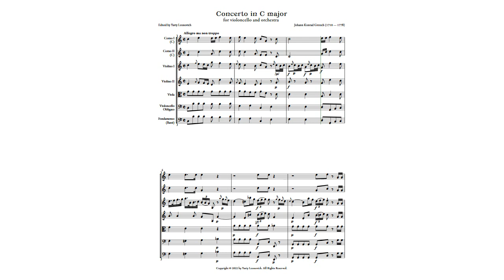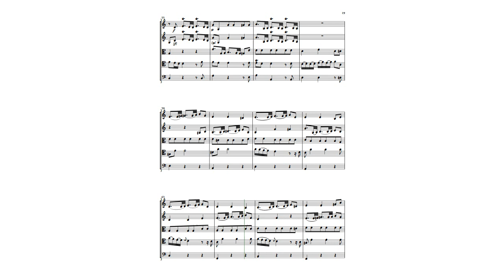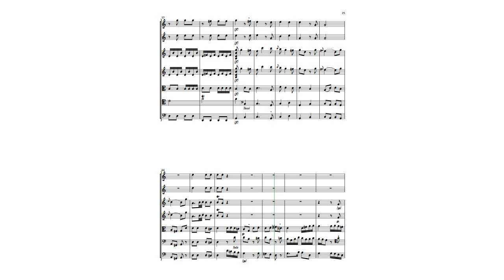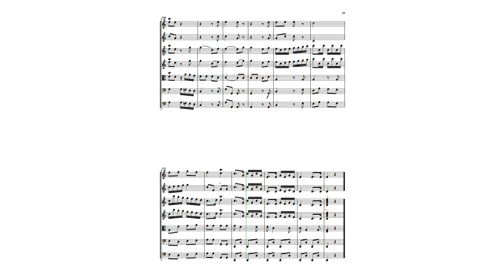Johann Konrad Gretsch - Cello Concerto in C major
Johann Konrad Gretsch (1710 — 1778), a cellist with the court music of the Prince of Thurn and Taxis in Regensburg around 1770, distinguished himself by his thorough knowledge of harmony, his very good taste, his special skill on his instrument, and his well-mannered compositions.

We would like to introduce Gretsch's Cello Concerto in C major. The edition is based on the manuscript set of parts housed at Staatsbibliothek zu Berlin - Preußischer Kulturbesitz, Musikabteilung. This concerto is in 3 movements and has a sound very similar to Joseph Haydn's. The work was composed in or before 1770, placing it in the same timeframe as Haydn's C-major cello and violin concertos.

I. Allegro ma non troppo 0:00
II. Largo 4:28
III. Allegro assai 10:36

This video is a mockup made with NotePerformer 3.